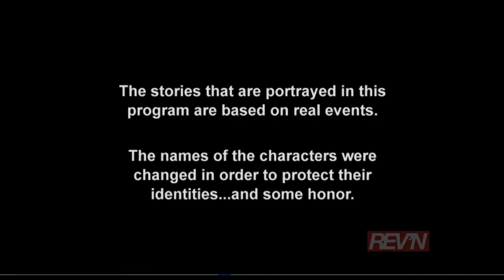Operation Repo Season 8 Episode 2 Part 1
Credit to Rev'n Tv